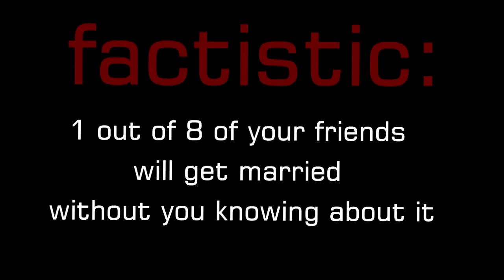justin's intervention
justin has got a problem.